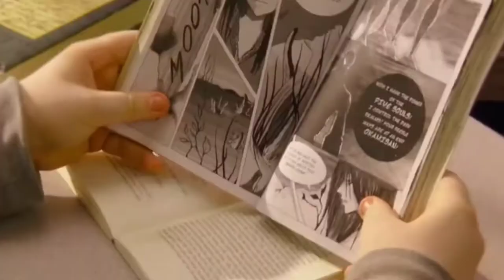The Layover Full Movie Trailer | Movister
Two best friends decide to run away from their problems and go on vacation. However, their plane is diverted to St. Louis due to a hurricane warning, where the two girls fall in love with the same guy.

Hashtags #️⃣

Keywords 🔡

Welcome 🤗